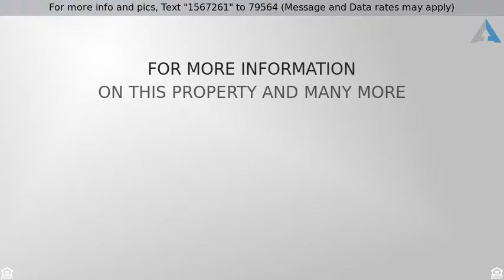Priced at $234,900 - 2822 North 106th Lane, Avondale, AZ 85392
Take a look at this lovely home in Avondale! This four bedroom offers a two car garage and green grass. Spacious living room, addl great room. The eat in kitchen includes a breakfast room, Island with breakfast bar, custom cabinets, pantry, electric range. Three guest rooms have access to a full bathroom. The master bedroom has a full bath, dbl sink, separate shower/tub. Enjoy the lovely backyard with more green grass and trees, covered/extended patio. This one is a great deal for an adorable home. Make it yours today!